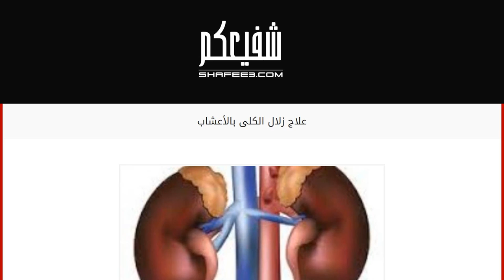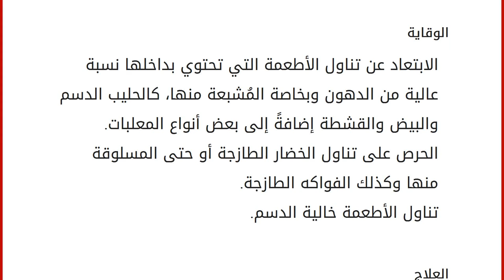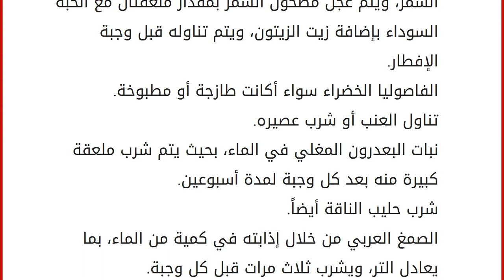علاج زلال الكلى بالأعشاب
محتويات
١ زلال الكلى
١.١ أعراض الإصابة
١.٢ أسباب الإصابة
١.٣ الوقاية
١.٤ العلاج زلال الكلى
هو عبارة عن ارتفاع في نسبة البروتين الموجودة في البول عن المستوى الطبيعي له، وانخفاض مستواه في الجسم، ممّا يؤدّي إلى التعرّض لعدة مشاكل مرضية كالأورام والانتفاخات التي تصيب الأطراف كالأرجل إضافةً إلى الوجه، وكلما زادت نسبة البروتين في البول كلما زادت الأورام والانتفاخات، وهذا بدوره يضعف من جهاز المناعة في الجسم ويؤدّي إلى زيادة الوزن ونقصان كمية البول لديه، وقد يكون سبب هذا كله مرض مرتبط بالكلى كوجود التهاب معين أو أسباب وراثية، لذلك ينصح الأطباء عادةً بعدم تناول الأطعمة التي تحتوي على دهون وكذلك الابتعاد عن الأطعمة المحفوظة واستبدالها بالخضار والفواكه الطازجة. أعراض الإصابة التعرّض للإصابة بانتفاخات وتورّمات وخاصة في الأطراف كالأرجل إضافةً إلى الوجه. ضعف في عمل جهاز المناعة في جسم الإنسان. ارتفاع ضغ